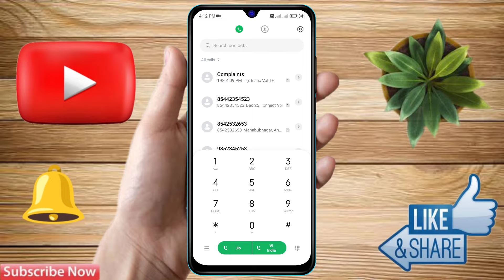poco m6 5g call recording kaha save hoti hai, poco m6 5g call recording file